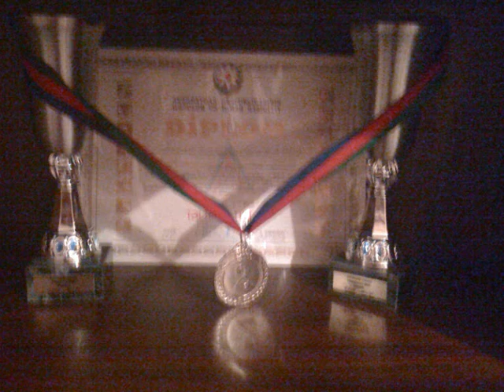AZERBAYCAN.BILLIARD. Гусейнзаде Гешем Елчин оглу бильярдист (ABIF)